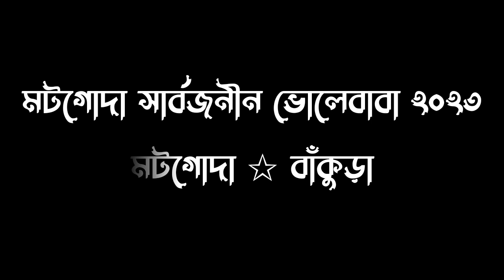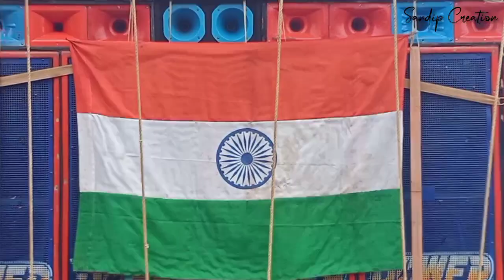Matgoda Bholebaba 2023 | Power Music Matgoda | Box Compitition Matgoda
ᑎOTᗴ : ᑭᒪᗴᗩՏᗴ ᗪOᑎ'T ᖇᗴ-ᑌᑭᒪOᗩᗪ ᗰY ᐯIᗪᗴOՏ, ITՏ ᐯᗴᖇY ᕼᗩᖇᗪ TO ᑕᖇᗴᗩTᗴ ᗩ ᐯIᗪᗴO ⚠️

𝖋𝖗𝖔𝖒 : 𝗠𝗮𝘁𝗴𝗼𝗱𝗮 (ʙᴀɴᴋᴜʀᴀ)